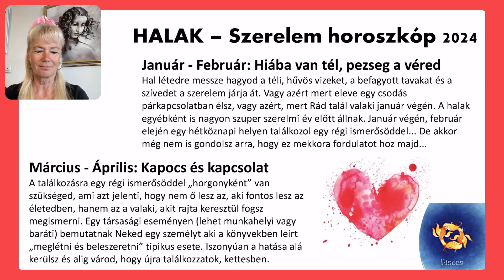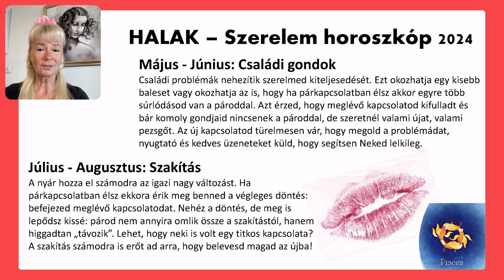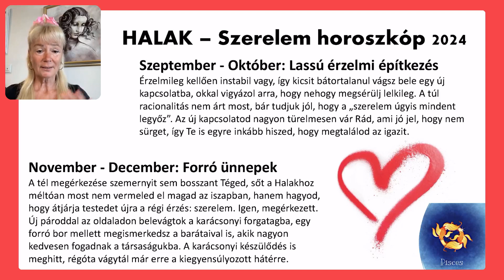Horoszkóp 2024 HALAK - Szerelem, párkapcsolat horoszkóp HALAK jegy 2024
HALAK Horoszkóp 2024 - szerelem, párkapcsolat fókusszal

Íme a 2024-es szerelmi horoszkóp a Halak jegyűeknek, hónapról hónapra:

Szerelem horoszkóp HALAK 2024

Mi jellemzi általában a Halak horoszkóp jegyet a szerelem és párkapcsolat tekintetében 2024-ben?

A Halak jegy általában a következő tulajdonságokat mutatja a szerelem és párkapcsolat terén:

- Érzékenység: A Halak jegy általában rendkívül érzékeny és empátiával rendelkezik. Képesek mélyen megérezni a partner érzelmeit és szükségleteit, és hajlandóak támogatást nyújtani.

- Romantika: A Halak jegy rendkívül romantikus és álmodozó természetű. Szeretik a romantikus gesztusokat, és gyakran képesek kreatív és meghitt pillanatokat teremteni a kapcsolatukban.

- Hűség: A Halak jegy hűséges és elkötelezett a párkapcsolatban. Általában hajlandók erőfeszítéseket tenni a kapcsolatuk megőrzése érdekében.

- Empátia: A Halak jegy nagyon empátiával bír, és hajlandó meghallgatni a partnerüket, és megérteni az érzéseiket és gondolataikat.

- Intuíció: A Halak jegy gyakran rendelkezik jó intuícióval, amely segíthet abban, hogy érzékeljék a partnerük szükségleteit és vágyait.

- Kreativitás: A Halak jegy kreatív és művészi hajlamokkal rendelkezik. Ez lehetővé teszi számukra, hogy egyedülálló és emlékezetes élményeket teremtsenek a kapcsolatukban.

- Képzelet: A Halak jegy képzeletgazdag, és hajlamosak a fantáziavilágukba menekülni. Ez felfrissítő lehet a párkapcsolatukban, de néha el kell különítetni a valóságtól is.

- Alkalmazkodóképesség: A Halak jegy hajlamos az alkalmazkodásra és a rugalmasságra a párkapcsolatban. Ebben az értelemben hajlandóak kompromisszumokat kötni.

Azonban fontos megjegyezni, hogy minden ember egyedi, és a horoszkóp csak egy aspektusa a személyiségnek. Emellett más tényezők is befolyásolják a személyes jellemzőket, például a születési hely, időpont és más asztrológiai tényezők. Az emberek különbözőek lehetnek még ugyanabban a horoszkóp jegyben születtek is.